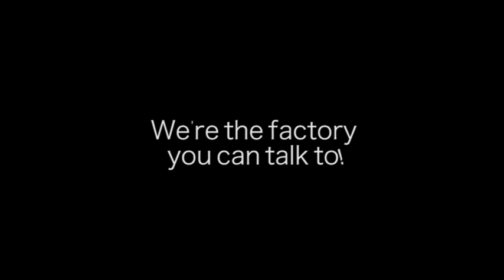Clutch Made Factory | Behind the Scenes Fall 2017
Production happening this Fall! We're getting ready for some holiday bags.